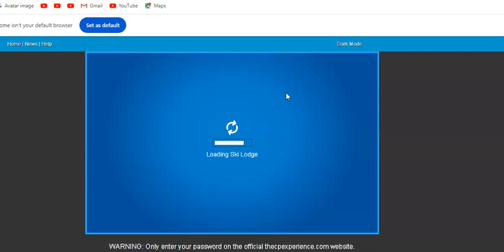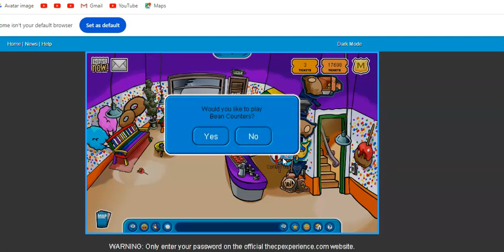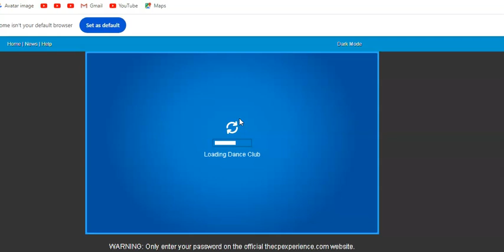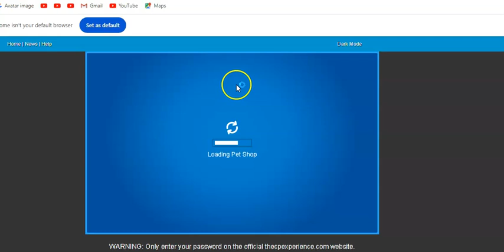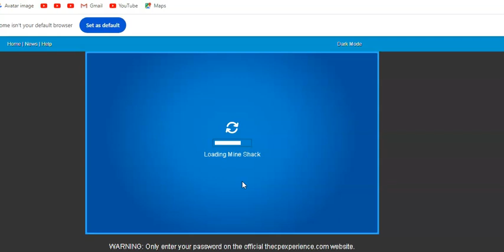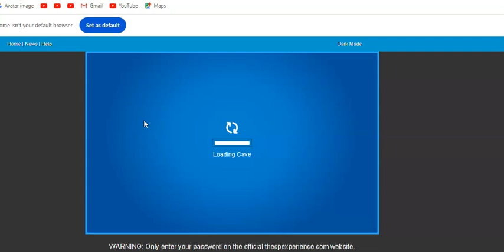Club Penguin Experience Ep 15 Goodbye Fair 2024 Oct 5 2024